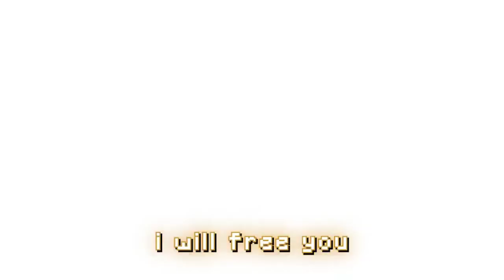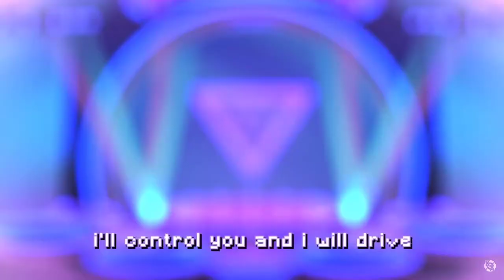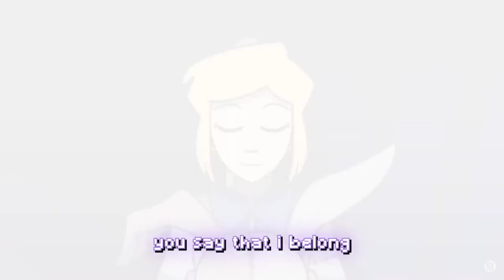Reacting to Follow You (Fnaf Princess Quest 1 Song) By Kyle Allan Music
(Welcome to today's reaction video)

-Today we react another awesome animation video.

(Channel link)
-Kyle Allen Music-

[Northers Wolf Army Discord Server]